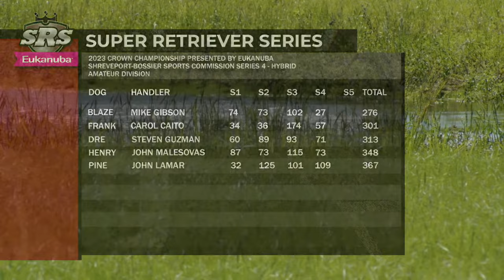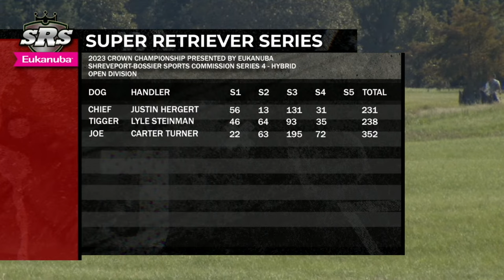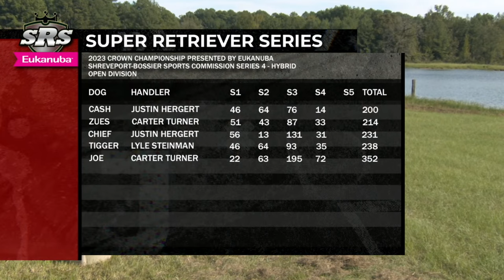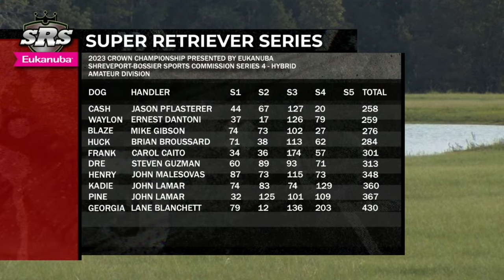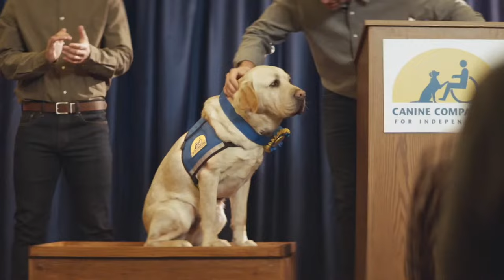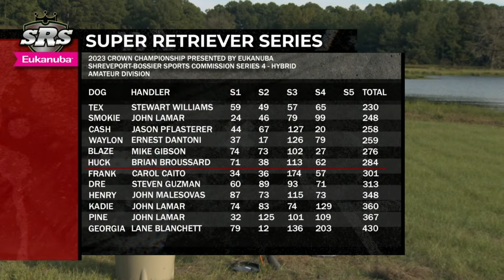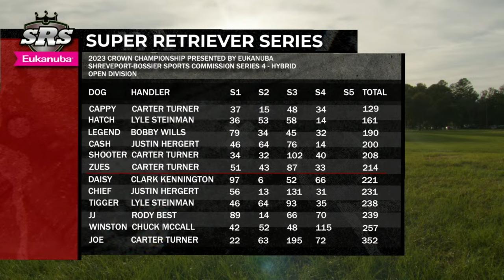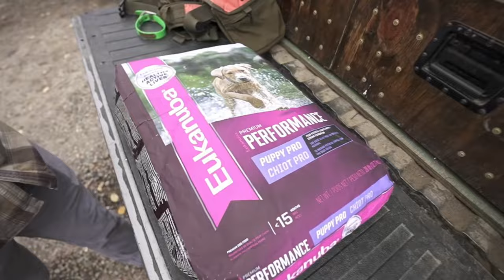2023 SRS Crown Championship - Series 4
Facebook: @ Super Retriever Series